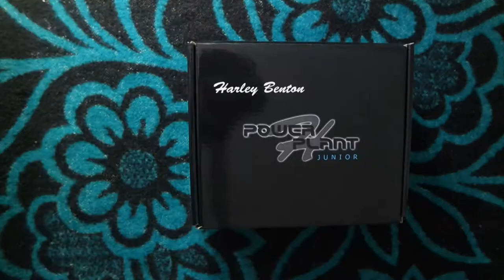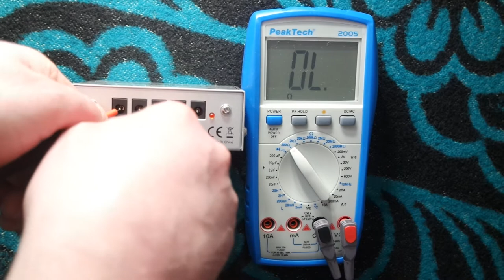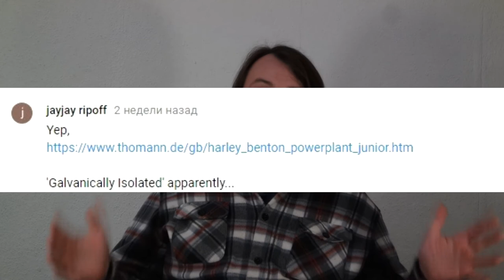Gear review: Harley Benton Power Plant Junior (the good one)